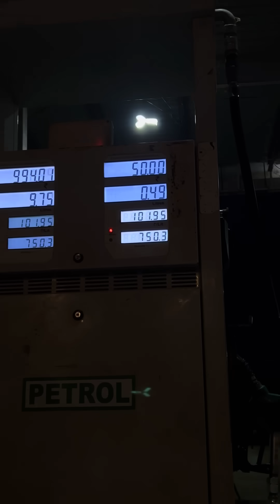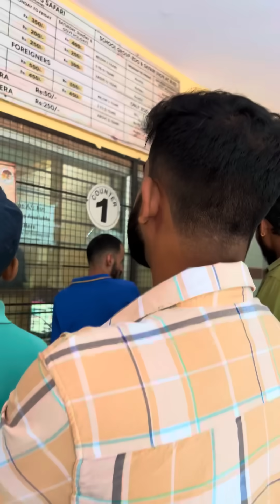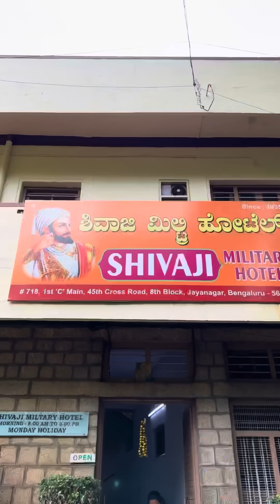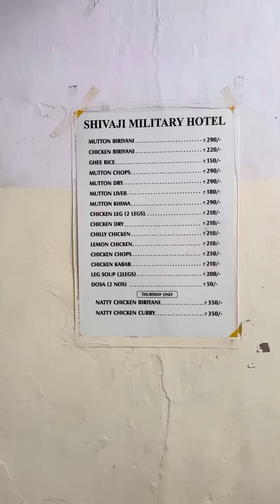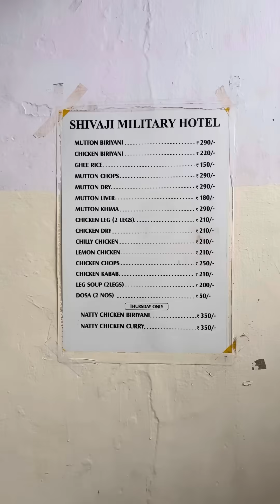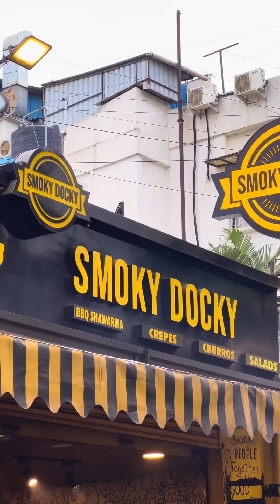BANGALORE ൽ തിന്ന് നടന്നപ്പോൾ സംഭവിച്ചത് കണ്ടാൽ നിങ്ങള്‍ Happy ആകും😇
This is my Bangalore food hunt experience